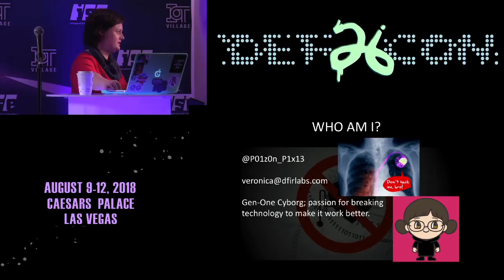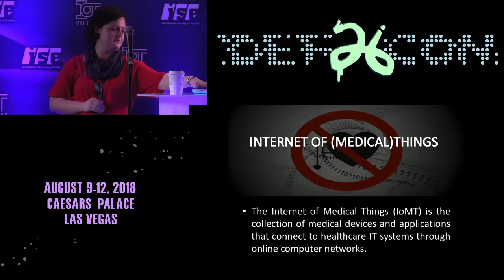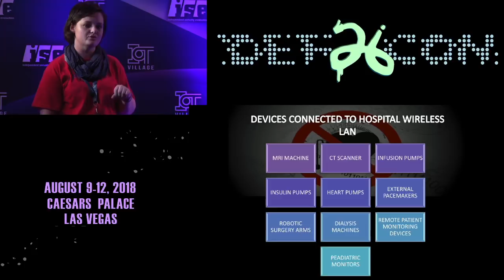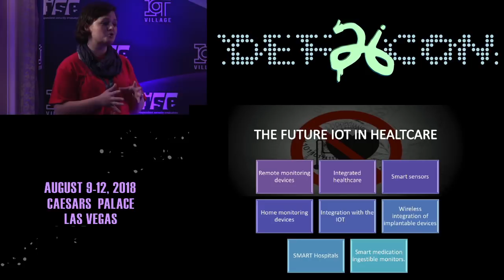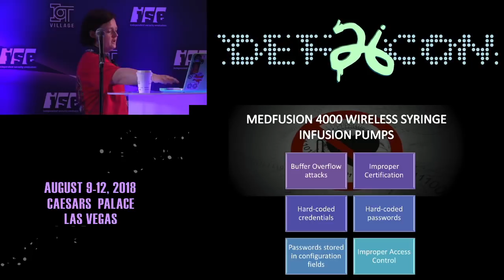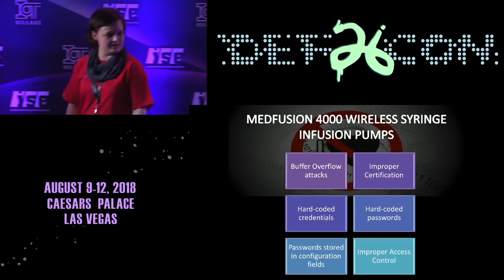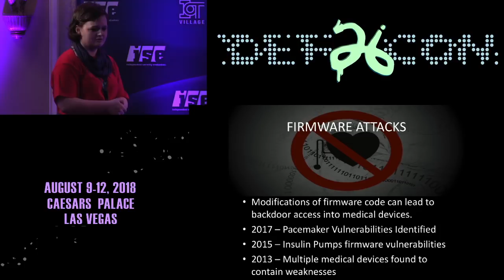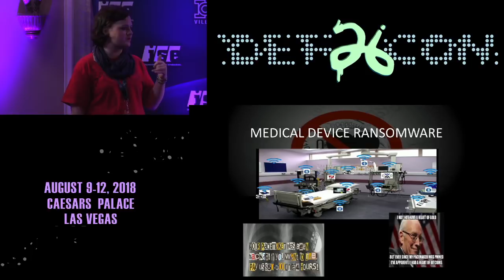DEF CON 26 IoT VILLAGE - Veronica Schmitt - Internet of Medicine The ultimate key to Rooting the hum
There are advancements made on a daily basis, with regards to medical implantable devices. These devices offer life extensions when organic systems fail. Are these systems secured? There are shocking amounts of vulnerabilities found on these devices. The medical industry has the hard job to balance accessibility and availability of these devices while trying to maintain their security. With the new patient monitoring systems which can download your heart information wirelessly and send it to you physician, medical devices are becoming part of the internet of things. Is the theoretical threat soon to become a real one? A unique perspective from a security professional with an IoT device which keeps her alive.